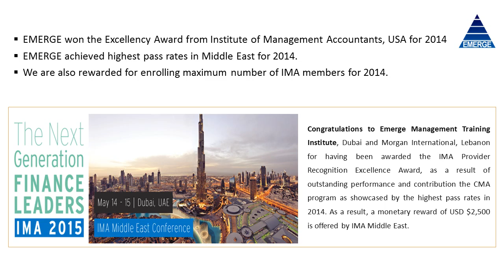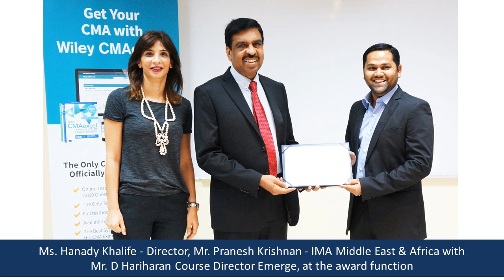Professional training center for Accounting, Management, Banking, Finance and Administration .